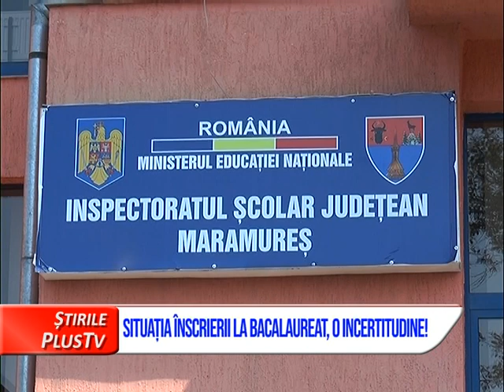SITUAȚIA ÎNSCRIERII LA BACALAUREAT, O INCERTITUDINE!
Greva din invățamânt a bulversat tot graficul stabilit pentru anul 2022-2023. Ministerul Educației a anunțat prelungirea, atât a încheierii situației școlare pentru elevii din anii terminali, cât și  înscrierea candidaților la examenul național de bacalaureat până la data de 9 iunie. Situația rămâne însă incertă.